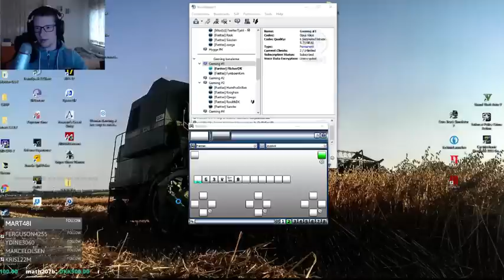[DK/ENG] En Ny Dag På Farmen - Del 1